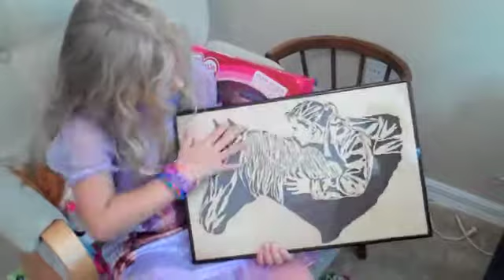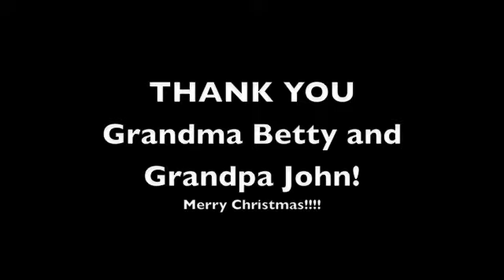Christmas from the Fergusons2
Part two of the riveting tale of present opening.